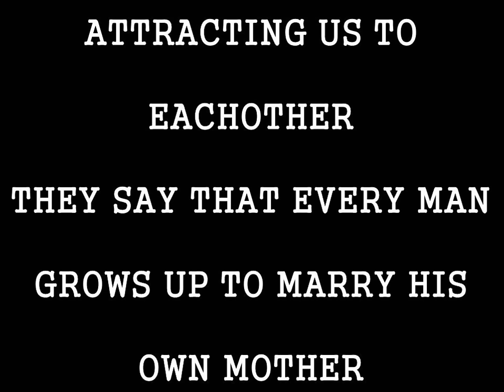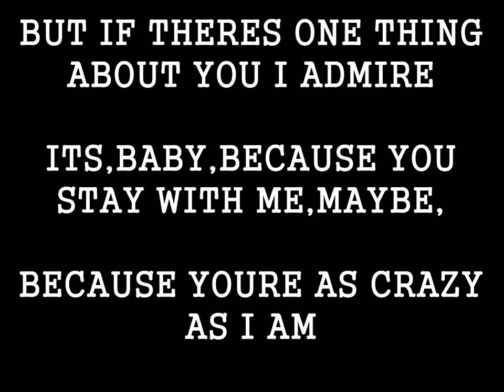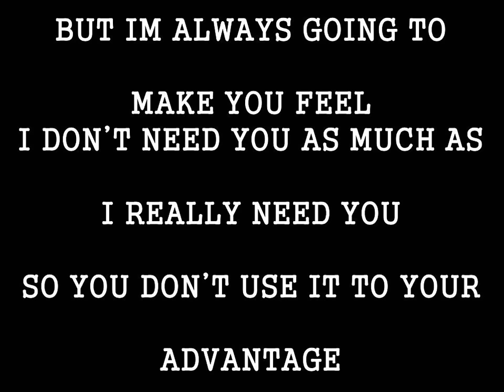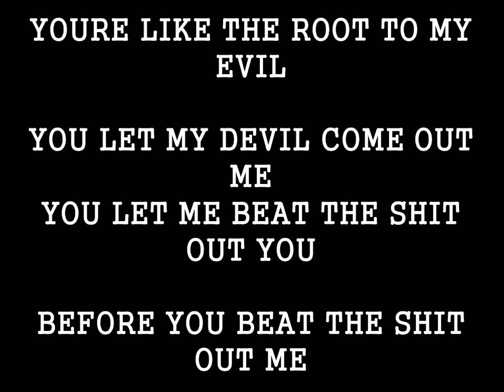Eminem-Crazy In Love lyrics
EMINEM-CRAZY IN LOVE lyrics. ENCORE(Disc 1)